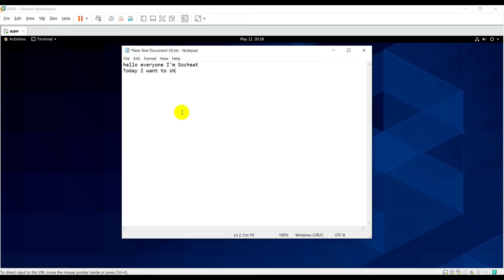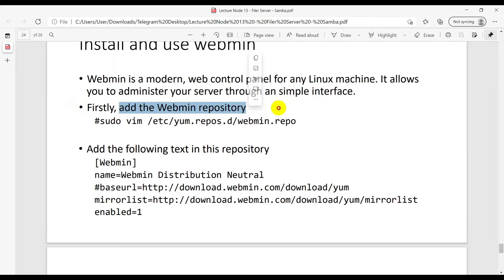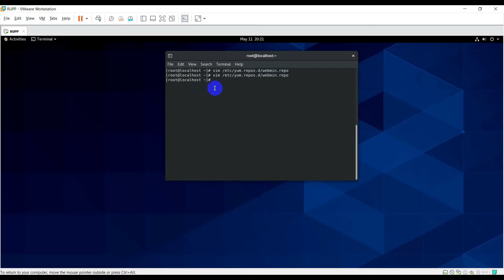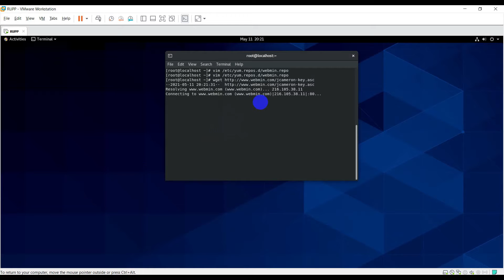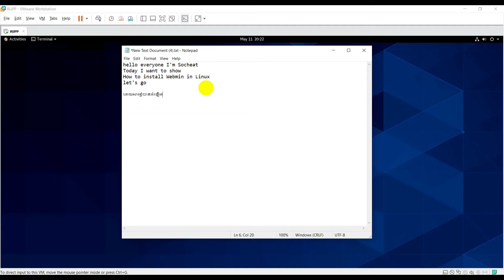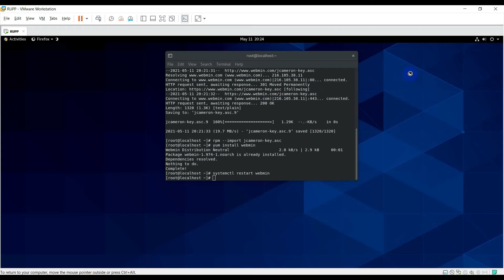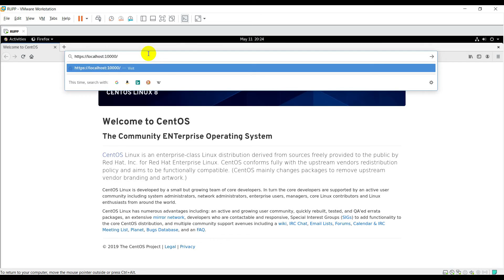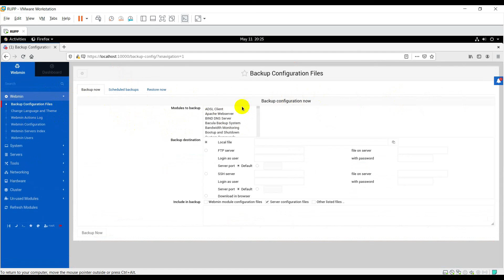Linux install webmin